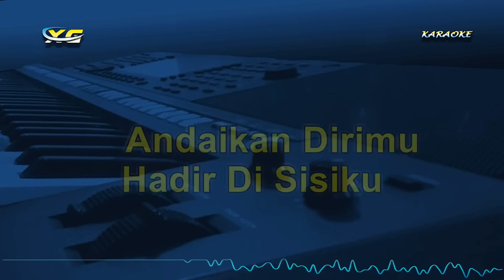Permata Hati Karaoke Koplo (Evie Tamala) Lusyana Jelita Version - Nada Cewek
Lirik Lagu Permata Hati Evie Tamala

Kutunggu
Kau Selalu Kutunggu
Walaupun Hati
Lelah Menunggu

Di Sini
Di Dalam Hati
Aku Dambakan
Tangisanmu

Duhai Belahan Jiwa
Permata Hati
Tanpa Dirimu
Hidupku Sunyi

Duhai Belahan Jiwa
Permata Hati
Cepatlah Datang
Ke Pangkuanku

Kutunggu
Kau
Selalu Kutunggu

Telingaku Ini
Ingin Mendengar Tangismu
Kedua Tangan Ini
Ingin Membelai Wajahmu

Andaikan Dirimu
Hadir Di Sisiku
Kan Kuberikan
Sejuta Kasih
Dan Sayang
Untukmu

Kutunggu
Kau Selalu Kutunggu
Walaupun Hati
Lelah Menunggu

Duhai Belahan Jiwa
Permata Hati
Tanpa Dirimu
Hidupku Sunyi

Duhai Belahan Jiwa
Permata Hati
Cepatlah Datang
Ke Pangkuanku

Kutunggu
Kau
Selalu Kutunggu

TERIMA KASIH